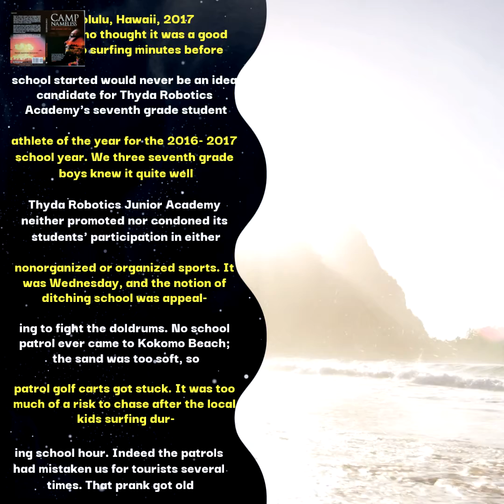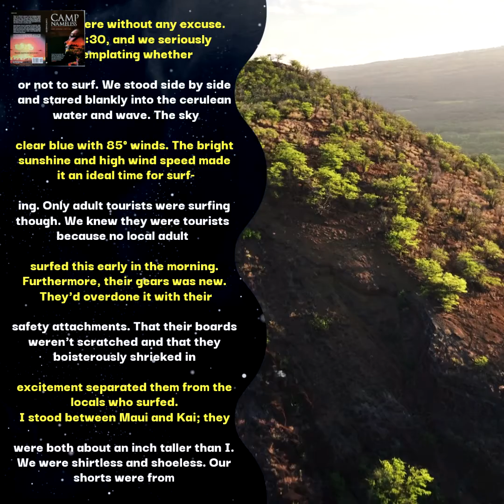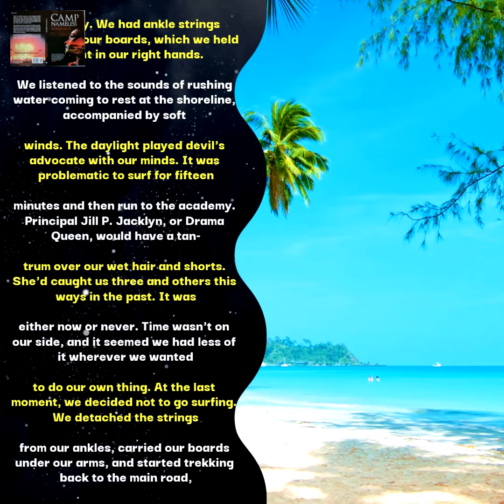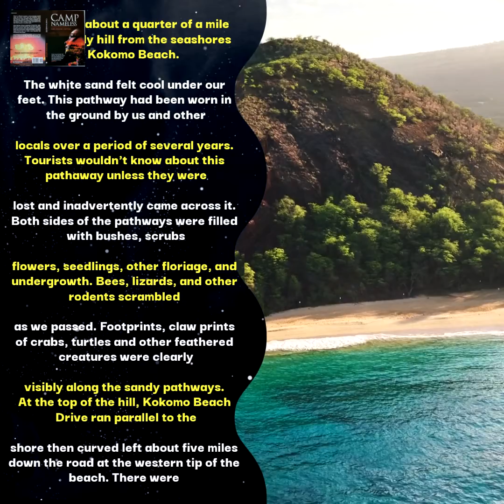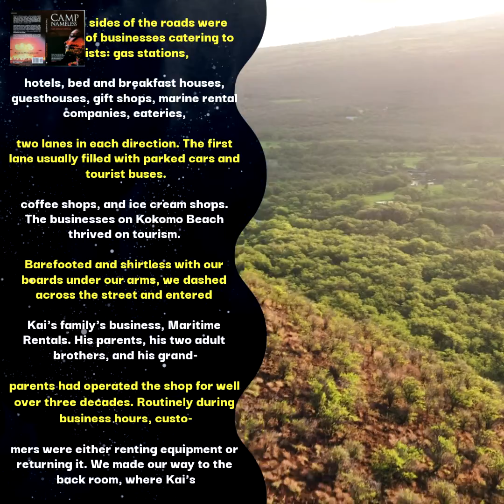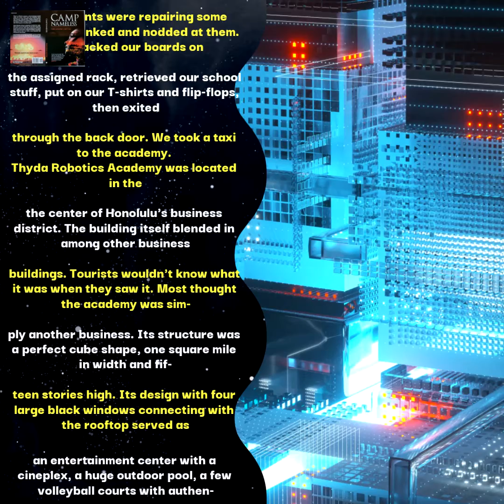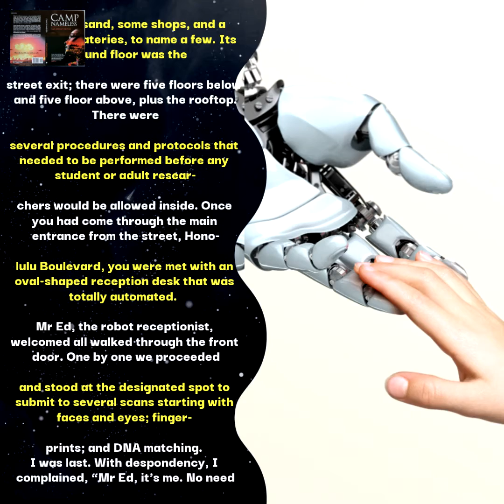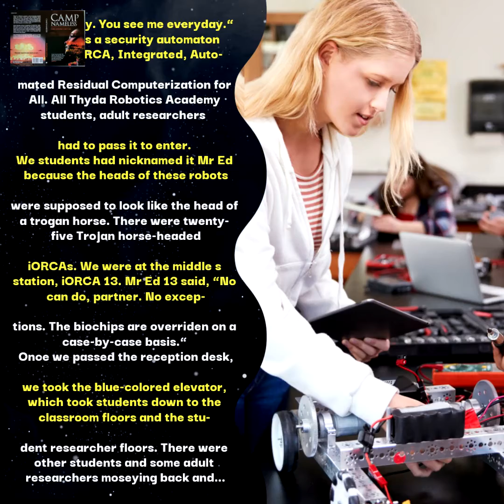🇩🇰 Thyda Robotics Academy, Ch2 (Episode 1, 01Jan2021) Denmark